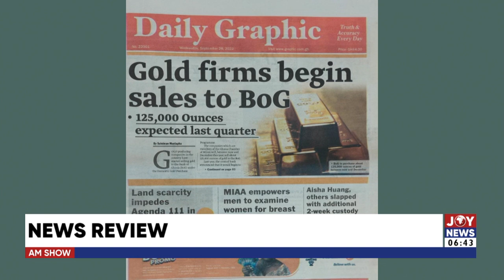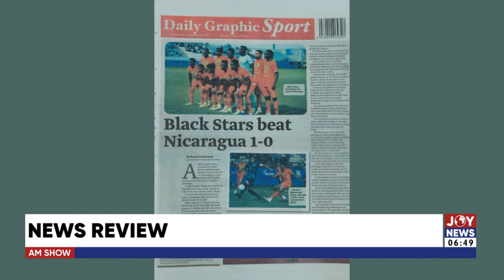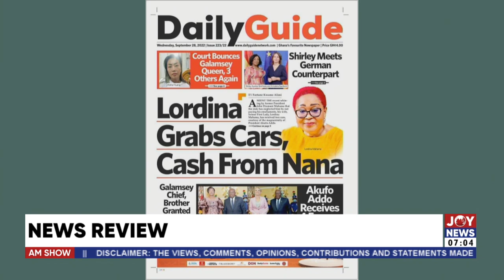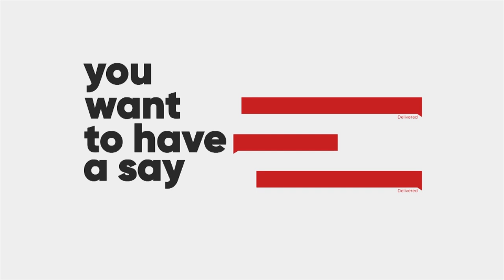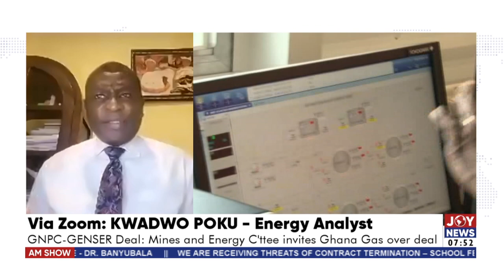Watch the full content of AM Show with Benjamin Akakpo on JoyNews (28-9-22)